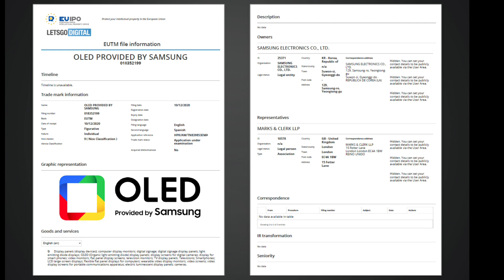😲Samsung's OLED May Be Closer Than You Think!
==General Overview==
Samsung's OLED trademark sparks questions about the possibility of a 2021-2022 oled! Then of course theres micro led! Let's talk about it!

Facebook.com/Quantumtvblog
Twitter.com/Quantumtvblog

Quantum TV

SUMMARY
Samsung Micro led,